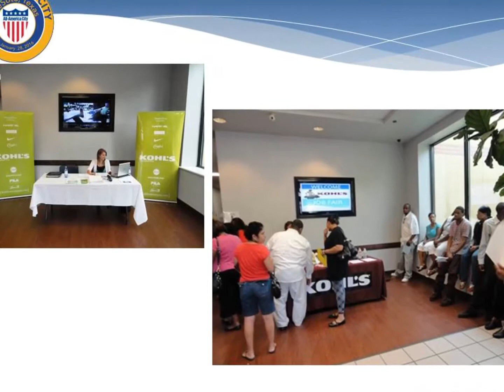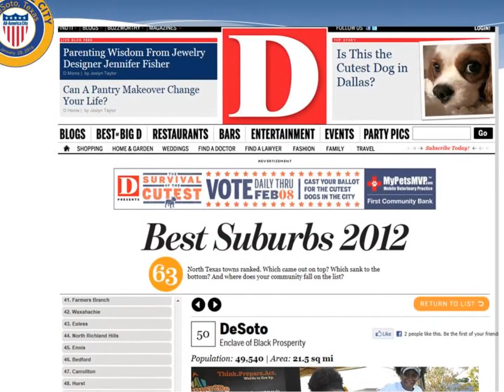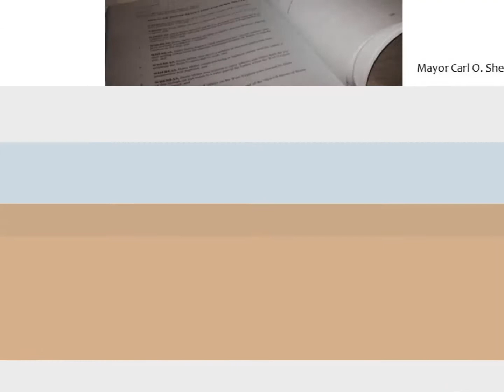State of the City Picture Montage 2016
Picture Montage of Carl Sherman's two terms as Mayor of the City of DeSoto.